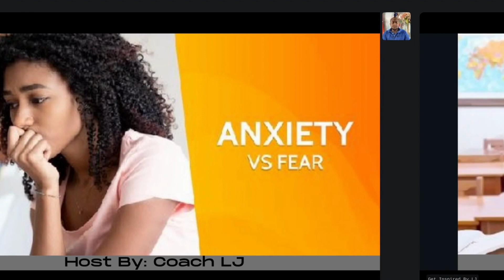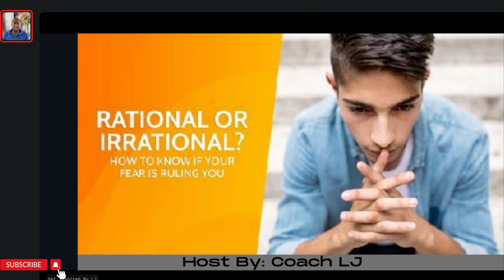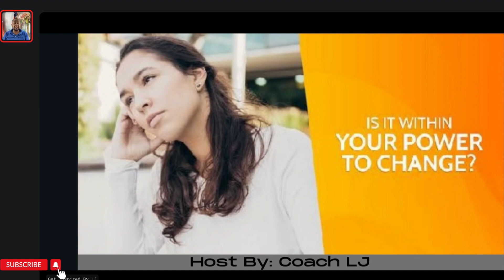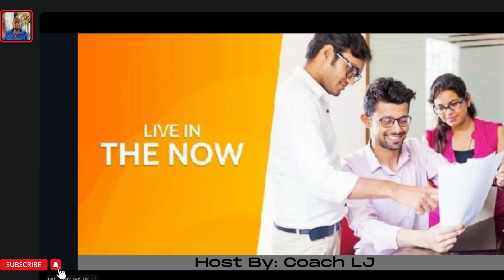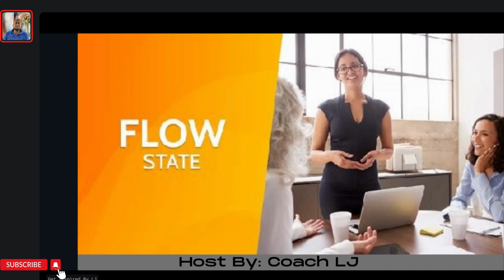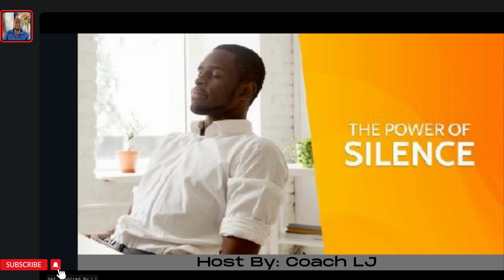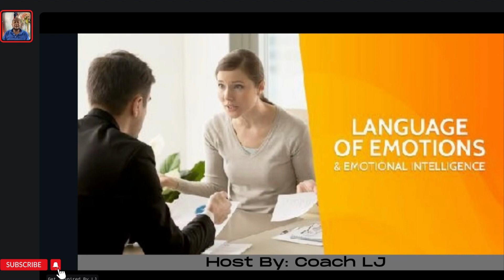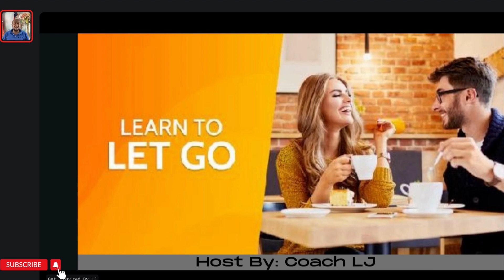How To Overcome Your Fear | Webinar | Community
Are you tired of fear holding you back from reaching your true potential? Coach LJ is here to help you overcome your fears and unlock a life of unlimited possibilities. In this engaging and insightful webinar, Coach LJ dives deep into the topic of overcoming fear and provides practical strategies to let go of fear's grip on your life.

Join Coach LJ as he explores the differences between anxiety and fear, and how they manifest in our modern world. Discover the fight or flight response in the 21st century and learn how to distinguish between rational and irrational fears. Gain valuable insights into taking control of your fears, understanding if the change is within your power and the importance of releasing and accepting.

Experience the power of living in the present moment and tapping into the flow state. Coach LJ will guide you through the transformative power of silence and the language of emotions, helping you develop emotional intelligence to confidently navigate your fears. Learn the art of letting go and embracing a life free from the limitations of fear.

Don't let fear dictate your actions any longer. Join Coach LJ in this eye-opening webinar and discover the keys to overcoming fear, unlocking your potential, and living a life of fulfillment and success. It's time to let go of fear and embrace the limitless possibilities that await you.

Let's conquer fear together and create a life filled with courage and resilience.

Timecodes:
0:00 Intro
0:01 Anxiety VS fear
1:45 Fight or flight reflex
3:59 Identifying Rational and irrational fears
8:29 Live in the now
9:37 Flow state
11:19 The power of silence
12:35 Language of Emotions & Emotional Intelligence
15:20 Learn to let go

Here are the ways to work with us here at Next Opportunity Window:
• Mentorship: If you are starting a business and stuck at the moment join the waiting list for the 6-Month Mentorship Boot Camp: Turn Your Idea Into Sustainable/Scalable Business From Scratch HERE: 👉🏾

• If you would like to know your uniqueness, Get A Checkup with DISC Assessment HERE 👉🏾

• Book: Check out Enough Already: Overcoming the Stigmas of Alopecia HERE 👉🏾

In this space, we aim to give you an insight into who we are and what we stand for. We believe it's important to connect with our audience and help you understand our mission and values. At our core, we are a community of individuals who are passionate about personal development and growth. We understand that life can be tough and that there are times when we may feel stuck or unmotivated.

That's why we created the Next Opportunity Window - a space where you can come to be inspired, encouraged, and supported. Through webinars, masterminds, and lunch & learns, we provide our community with the tools and resources they need to succeed.

Our goal is to help each person overcome their limitations and focus on their strengths to be the best version of themselves led by Coach LJ.